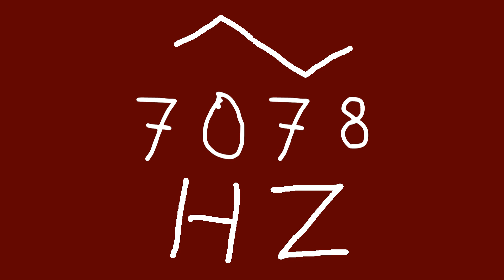7078 hz triangle